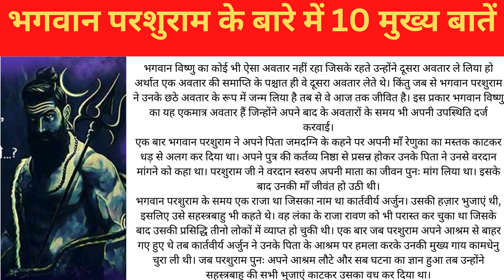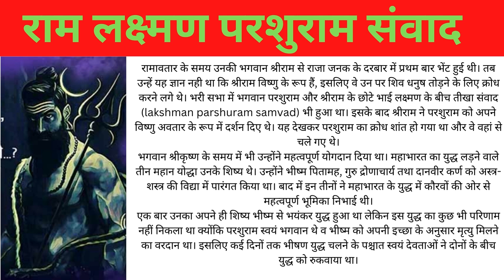भगवान परशुराम | laxman sambad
नमस्ते मित्रों  मेरा नाम अनूप सिंह है
मैंने एक यूट्यूब चैनल बनाया है, जिस चैनल पर हम आप सभी के लिए पज़ल विडियो बनाते है
और मेरी
hai
Guess the correct logo pepsi इन इमोजीज को देख कर पेप्सी का लोगो कौन सा करेक्ट है कमेंट कीजिए
Guess The Make up Name
इन इमोजी को देख कर एक श्रंगार का नाम बताओ
Find The Animal Name
बुद्धिमान लोग ही इस पहेली मे दो गलती डुंडसकते हैं  99% लोग गलती डुंडने मे फेल हुये हैं कमेंट करें
Guess The Car Name? 99% log fail इन इमोजी को देख कर कार का नाम बताओ
इन इमेज को देख कर फिल्म का नाम बताओ जी Guess of film Name Emoji Game | Emoji Puzzle | Dimagi Paheli
Hindi puzzle
hindi paheliyan
gk quiz
gk quiz hindi
top 10 Gk puzzle
gk for classes
Guneral knowledge
Make-up tools
Types of makeup
Makeup Products With Name And Use
Guess the MakeUp from Emoji Challenge
Makeup Brushes
Step by Step Makeup
Types of makeup products with name
Video name:$333 sign up bonus from TRX Group
Amazing Makeup
Can You Guess The Make-up Items By Emoj
Guess the Makeup item quiz
Guess the Makeup Product quiz 2
Can You Guess The Candy
Guess the Biscuit from Emoji
Easy English Quiz | W
Find The Same Emoji Out
Puzzle
Puzzle hindi up27
hindi puzzle up27
time pass
puzzle world hindi